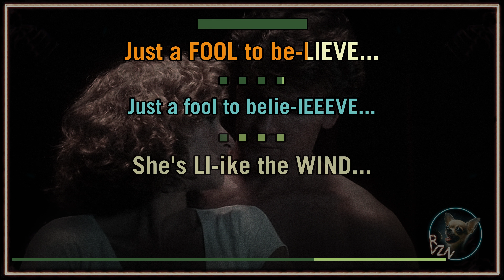PATRICK SWAYZE feat. Wendy Fraser - "She's Like the Wind" (from 'Dirty Dancing') Karaoke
RVZ-320: New background image and worked to include Wendy Fraser's part.

My brand is about bringing attention to overlooked classics or providing a more authentic version of a song in a way that shows the artist's originals in the best light.

As a bonus for your visit, unlisted demos are available in the SECRET STASH playlist. They will not show up in regular searches, but the links function as normal. Most of them are comparable to videos by other creators but lack the final touches. If you are interested in making your own videos or joining a community of more than 100 similar hobbyists, let me know.

✪ All videos are made from the original recordings, with the vocals removed. Whenever possible, I reintroduce the original backing vocals and enhance the levels and quality of the music. I also include phonetic guides that help the singer follow along with the vocal dynamics.

✪ My process is layered and time-consuming, with no compensation. Fortunately, I have another income source, so I can focus on doing this for fun and building a community. Tips are welcome, but comments and appreciation are equally important to me.

✪ You are welcome to make requests, though I tend to prioritize tracks that fit my vibe and motivation. While there are exceptions, my selections tend to be cinematic and involve a lot of vocal dynamics. I'm a fan of the classics and don't mind popular songs, but my taste often leans toward the overlooked greats. My live streams are a great way to share and discover many new songs, or new to you.